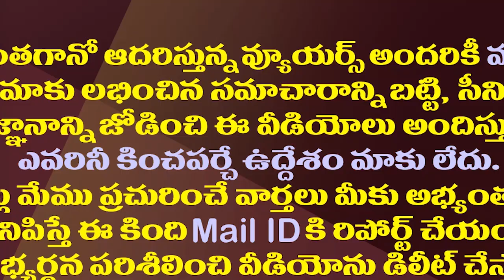ఏపీ లో బీజేపీకు డిపాజిట్లు రానిది ఇందుకేనా?| Reason For The BJP To Face A Dire Situation In The AP